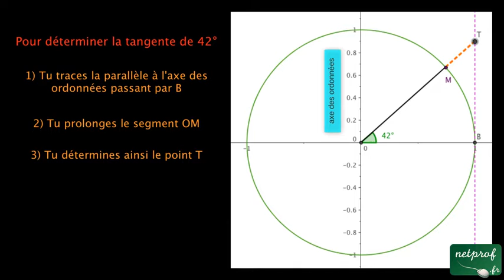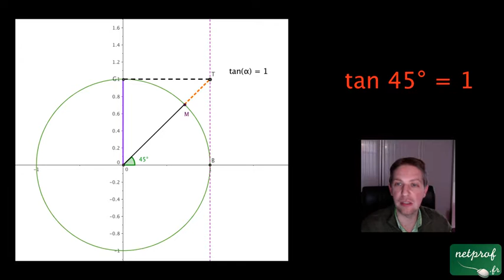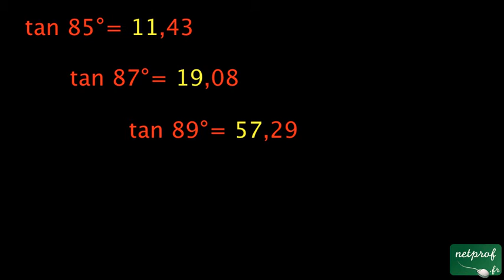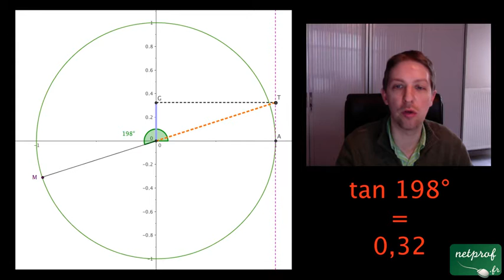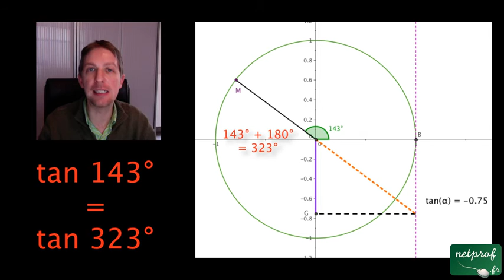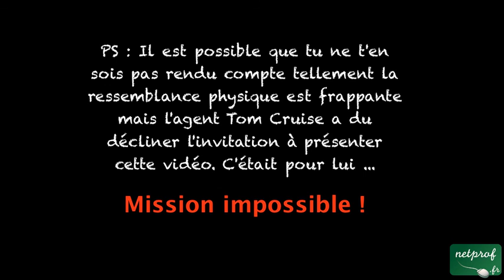Nombre trigonométrique : la tangente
Prof : Manu